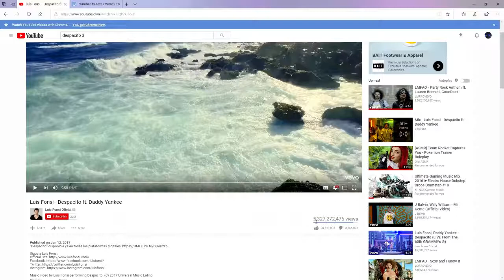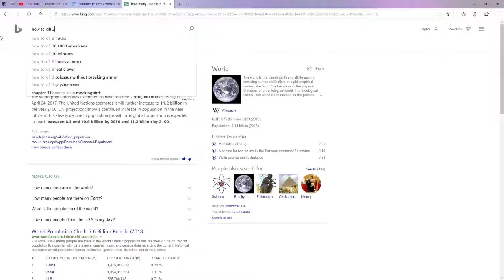DESPACHEETO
bc why tf not